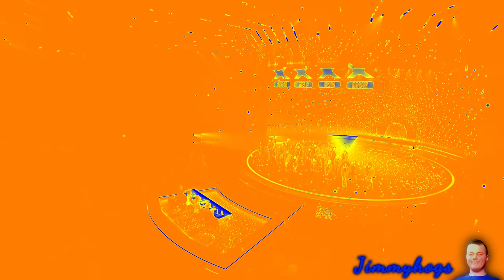Preview 2 Like A Prayer Effects (Preview 2 Albuquerque Effects)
If you were to die tomorrow, would you go to Heaven?
Verse of the day: Romans 5:1 KJV